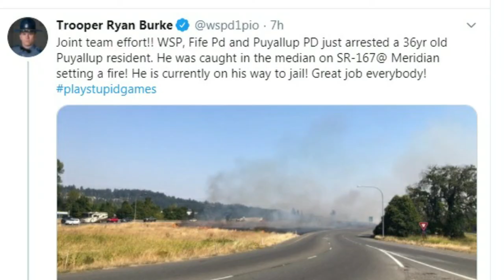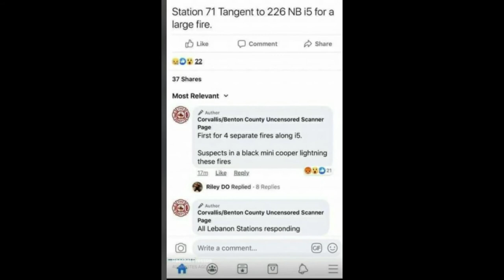Dirt Diggler's Glimpse Into HELL/ Oregon. My First 3 days.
Thurston is down the street from me. My favorite Detecting Spot Almost caught Fire.
Pray for the People that have Lost.
We are ok. Smoke sucks. Monday Pray for Rain %20 chance.

Content:
Metal Detecting
Kayaking
Adventure Exploring
Rock Hounding
Re-purposing Junk
Good Time Fun!!!

      KAYAK
Fund Supporters

Copyright DirtDigglerCrest.